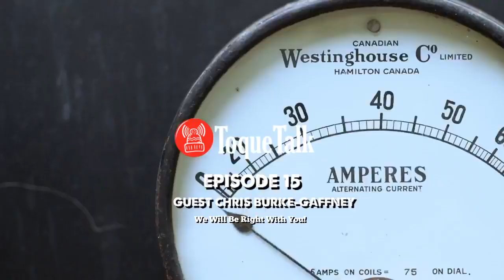TOQUE TALK - Episode 15 - Chris Burke-Gaffney (Orphan, The Pumps)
On This episode Chris Burke-Gaffney! Chris was the lead singer and bassist for The Pumps and Orphan and is now currently with Harlequin The Band.

Original air date, Tuesday July 21st, 2020.